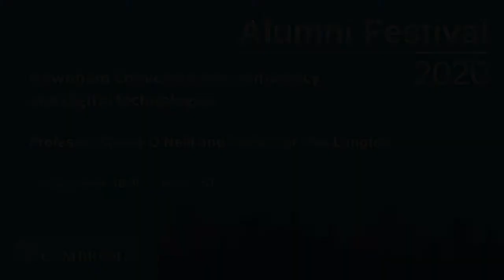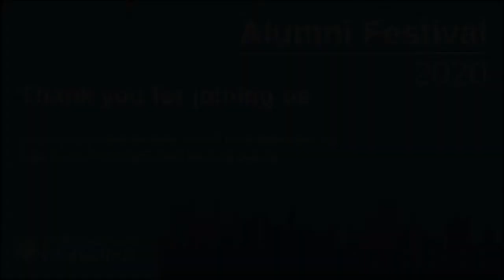Newnham Conversation: democracy and digital technologies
Early enthusiasts hoped that digital technologies would strengthen democracy, but today fears that they will damage it have become common. Professor Onora O’Neill and Professor Rae Langton will consider the dangers that democracy faces in light of the growing reliance on digital technologies.

Speakers

Professor Onora O'Neill

Onora O’Neill combines writing on political philosophy and ethics with a range of public activities. She was Principal of Newnham College, Cambridge from 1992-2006, President of the British Academy from 2005-9, chaired the Nuffield Foundation from 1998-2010, has been a crossbench member of the House of Lords since 2000 (Baroness O’Neill of Bengarve). She has chaired the UK’s Equality and Human Rights Commission from 2012-16 and served on the Medical Research Council and the Banking Standards Board until 2018. In 2017, she was awarded the Holberg Prize and the Berggruen Prize for Philosophy and Culture. She lectures and writes on justice and ethics, accountability and trust, justice and borders, as well as on the future of universities, the quality of legislation and the ethics of communication.

Professor Rae Langton

Rae Langton is Professor of Philosophy at the University of Cambridge, and a Fellow of Newnham College. Born and raised in India, she studied Philosophy at Sydney and Princeton, and has taught philosophy in Australia, the USA and the UK. She held professorships at Edinburgh 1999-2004 and at MIT 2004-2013. She works in moral and political philosophy, speech act theory, philosophy of law, the history of philosophy, metaphysics, and feminist philosophy. She is the author of Kantian Humility: Our Ignorance of Things in Themselves (Oxford University Press, 1998), and Sexual Solipsism: Philosophical Essays on Pornography and Objectification (Oxford University Press, 2009). She was elected to the American Academy of Arts and Sciences in 2013, to the British Academy in 2014, and to the Academia Europeae in 2017.  She is one of five Cambridge faculty on Prospect Magazine’s voted list of 50 ‘World Thinkers 2014’, chosen for ‘engaging most originally and profoundly with the central questions of the world today’.